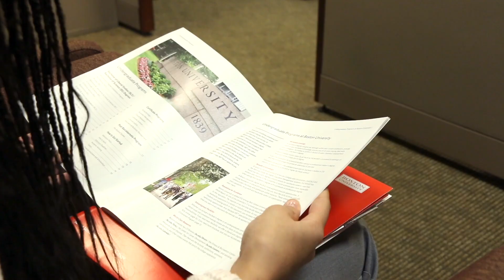Undergraduate Programs at BU's Metropolitan College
Boston University's Metropolitan College offers a wide range of bachelor degree completion programs in convenient, part-time evening formats—ideal for busy professionals who seek to earn a Boston University degree without turning their personal lives upside down or putting their careers on hold. Along with self-paced programs in a variety of majors, MET also offers the structured, two-year Accelerated Degree Completion Program—leading to bachelor’s degrees in Computer Science or Management Studies—and an online Undergraduate Degree Completion Program.

A variety of undergraduate certificate programs provide the opportunity for focused study in a specific subject. Certificates can work into select degree programs at MET, offer breadth to current studies, or build professional skills and knowledge.

To learn more, visit bu.edu/met/admissions